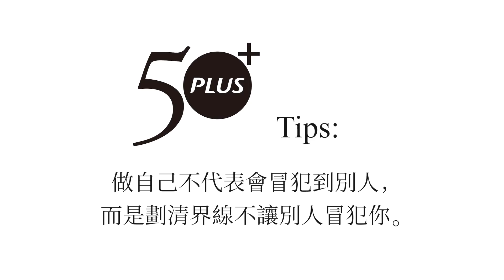鄧惠文50+時光心蘊九：如何自在做自己，但又不冒犯別人?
什麼是真正的做自己？

選擇做自己，會不會很容易冒犯到別人？很多人來到人生下半場，會覺得：我一定要好好做自己。
50世代過往被教育得很體貼，但有時會變得過度在意別人的看法。
鄧惠文醫師講了一對姊妹的故事，非常傳神，也精闢地讓我們理解：做自己不代表會冒犯到別人 而是劃清界線不讓別人冒犯你。